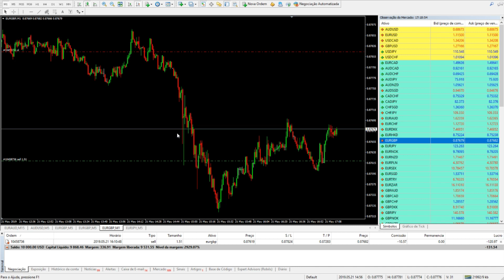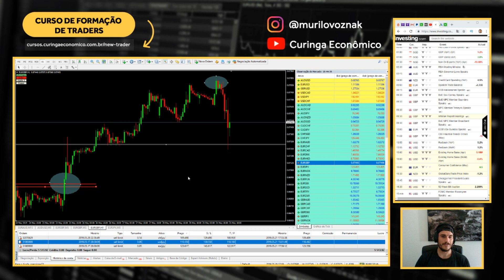FOREX - DAY TRADE AO VIVO NO EURO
3. Grupo de Análises Gratuitas

No vídeo de hoje eu vou compartilhar com vocês um dos melhores dias que tivemos até agora nesse ano operando no mercado de Forex.
Basicamente nós fizemos um DAY TRADE que rendeu cerca de  R$ 2 mil reais em duas horas e simultaneamente fechamos as operações do nosso Robô de Forex que renderam mais R$ 22 mil reais de sexta para hoje.

A minha ideia com esse conteúdo não é só mostrar que é possível ganhar dinheiro fazendo Day Trade no mercado de Forex, mas também mostrar que existem ferramentas e expert advisors capazes de lucrar na bolsa de valores e no mercado de Forex trabalhando de forma um pouco mais agressiva (quando comparada com a gestão de risco de traders como eu)!
Sinceramente quando eu comecei esse vídeo hoje sabia que existia uma possibilidade bem grande desse ser um dos melhores trades do ano e como nos últimos dias muita gente tem me perguntando sobre os Robôs que atuam no mercado de Forex operando principalmente nos movimentos de consolidação do mercado resolvi compartilhar essa nossa operação com vocês.

Apesar disso ESSE VÍDEO NÃO DEVE SER INTERPRETADO COMO UM INCENTIVO PARA VOCÊ ADQUIRIR ROBÔS para operar no mercado de Forex, Mini Índice, Mini Dólar, Ações, Criptomoedas (como o Bitcoin) e sim um incentivo para você NÃO DESISTIR DE INVESTIR na sua carreira de Trader e perceber que com estratégia e gestão de risco você pode ir muito longe!
ATENÇÃO!
Eu já vi muitos anúncios, sites e até pessoas prometendo lucros extraordinários no mercado financeiro utilizando estratégias automáticas de arbitragem, martingale, grid entre outros.
Essas são estratégias de alto risco que representam a possibilidade de perda total do valor investido. Ser trader não é fácil e o ideal é criar um pool com os melhores robôs, expert advisors e estratégias próprias dessa forma você pode alcançar a consistência.
Sim investir com pouco dinheiro é possível e você pode começar uma carreira como trader profissional começando hoje do zero e aprendendo muita coisa na internet, porém tenha os pés no chão e entenda que existe todo um processo para você chegar lá.
Alguns vídeos que vão te ajudar se você quer realmente investir na sua carreira de Trader:

O Day Trade é um estilo de operação no mercado capitais onde compramos e vendemos o mesmo ativo (ou instrumento financeiro) no mesmo dia.
Muito popular no mercado de Forex, Futuros e nas ações da bolsa de valores as operações Day Trade podem durar de segundos até algumas horas.
Para a fazer os "daytrades" podem ser utilizadas inúmeras escolas de análise, porém a análise técnica (ou gráfica) é o modelo de tomada de decisões mais difundido e utilizado por profissionais do mundo todo.
O que é Forex:
Forex é uma abreviação para Foreign Exchange Market, que traduzido para o português significa Mercado de Câmbio. A partir do entendimento da sua nomenclatura, começa a ficar mais claro do que se trata este tipo de investimento.

O Forex nada mais é do que um investimento onde ocorre um movimento de compra de uma moeda estrangeira e a venda de uma outra moeda. Estas duas negociações ocorrem de forma simultânea. Isto se dá pela proporção e análise se o valor da primeira moeda irá subir ou descer em relação a segunda.

E aí gostou? Deixe seus comentários dúvidas e sugestões e me diz se tem algum outro conteúdo que você gostaria de assistir sobre mercado financeiro, dolar, bolsa de valores, Day Trade e Forex..